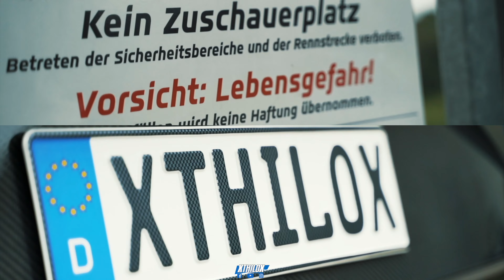Engine blows up right in front of us 🫣 GT3 RS 991 992 + GT4 MR - NÜRBURGRING NORDSCHLEIFE BTG [4K]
↓↓  MORE INFOS, LINKS + CAR SPECS  ↓↓

Its getting dirty when an engine blows up right in front of you - FUN Lap with Bahram and Mirko 🚀🚀🚀
When direkt vor dir ein Motor hoch geht, wirds dreckig - FUN Runde mit Bahram und Mirko

Touristenfahrten BTG in 4K POV

Facts & Specs:

Driver: Me - xthilox

Car Specs and modifications:
2022 Porsche 718 Cayman GT4 MR with PDK

MR Kit by Manthey Racing:
KW 3-way Suspension
Brake Pad Set
MR Braided Brake Line Set
Mesh Guard for Air Intake
MR Air Guide parts for optimized downforce
MR Rear Wing brackets & Gurney
BBS Lightweight Wheels
Pirelli Trofeo R or Michelin CUP 2

🎥 My Video Cameras:

Data Recording: RaceNavigator RN one

🏎️ My Car Equipment:

🎮 SIMRACING:

MZW Custom Wheel with Fanatec Button Modul
Custom Rig with ISA-Racing Seat
Triple Monitor
Button Deck
Streaming Mic
POV Cam

FANATEC

▼ Track Name: Never

OUTRO
Song: LAADS - Bad Girl